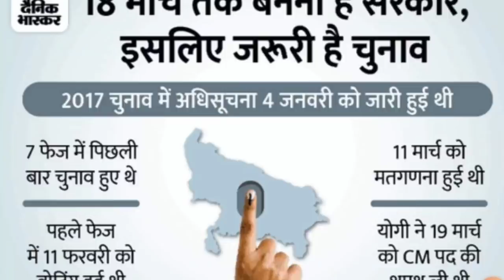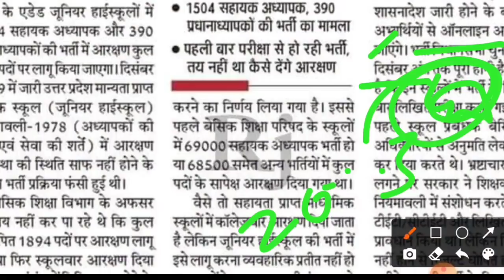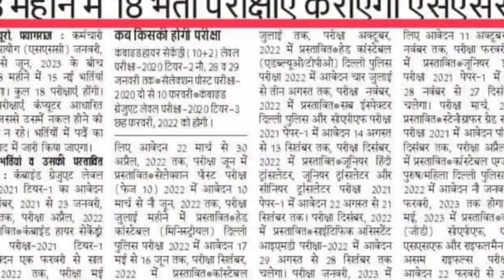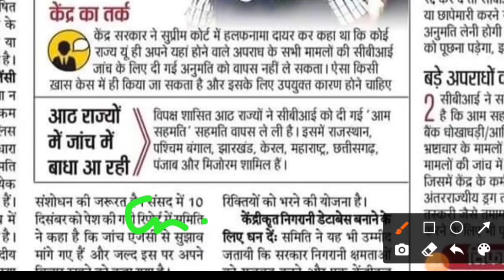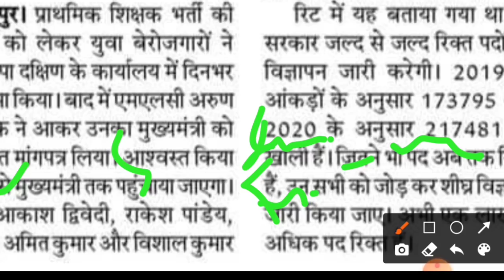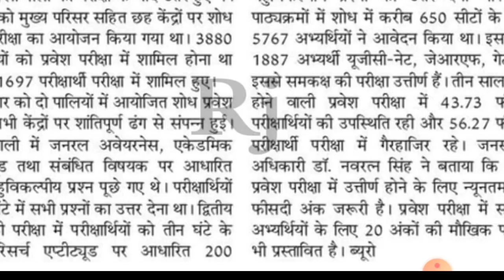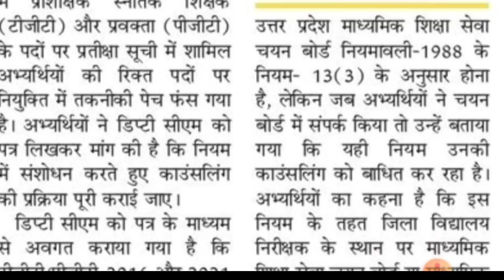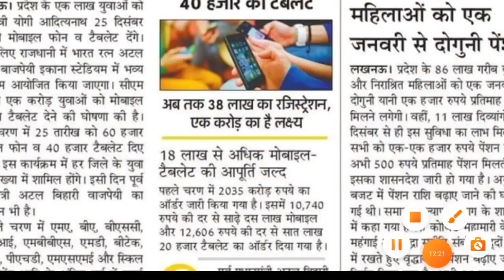75000 नई शिक्षक भर्ती UP Election 2022 Rajsthan News Junior Teacher Berojgar Dharna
20 DECEMBER BIG NEWS 19 BREAKING NEWS Unemployed pushed out of BJP office on new primary teacher recruitment made a big demand so far for recruitment of teachers on 75000 posts Good news SSC gave the gift of recruitment Model Code of Conduct Announced - Modi in Purvanchal?  Junior teacher recruitment process starts from this date?  one more recruitment in rajasthan soon government will announce pension will be double

वीडियो का विषय
20 DECEMBER बड़ी खबर 19 ब्रेकिंग न्यूज़ नई प्राथमिक शिक्षक भर्ती पर बीजेपी कार्यालय से खदेड़ा बेरोजगारों ने कर दी अब तक की बड़ी मांग 75000 पदों पर शिक्षकों की भर्ती खुशखबरी SSC ने दिया भर्तियों का तोहफा आदर्श आचार संहिता की घोषणा - पूर्वांचल में मोदी ? जूनियर शिक्षक भर्ती की प्रक्रिया इस तारीख से शुरू ? राजस्थान में एक और भर्ती जल्द सरकार की घोषणा पेंशन मिलेगी दुगनी

About Channel-
Is channel per aapko latest news current affairs breaking news job news sarkari naukri samachar Hindi news government job news new vecancy news tech news latest update big breaking news viral news Twitter news  fact news daily news employment news berojgar news rojgar news sambandhit sabhi khabren di jaati hai - Kai khabren es channel per maujood hai